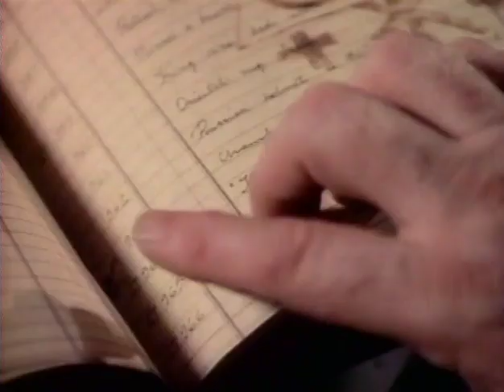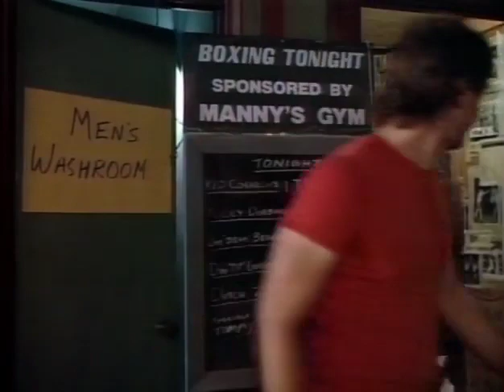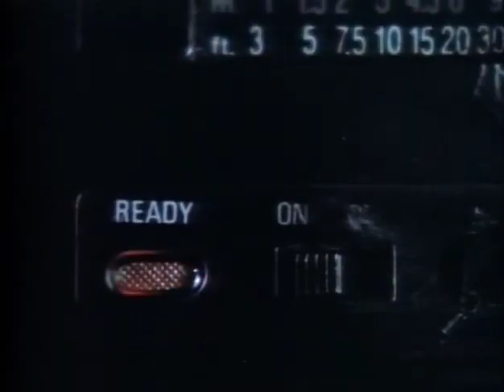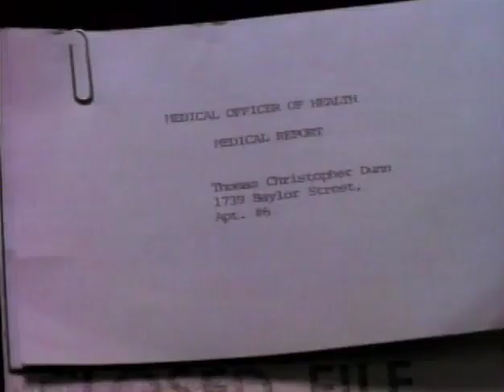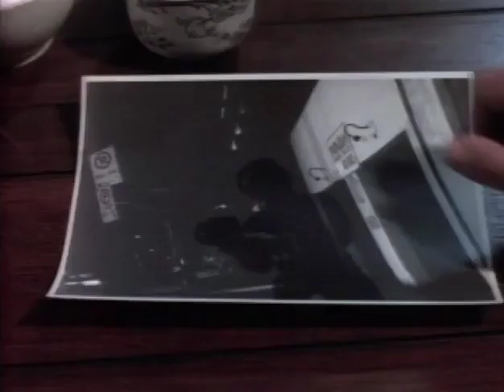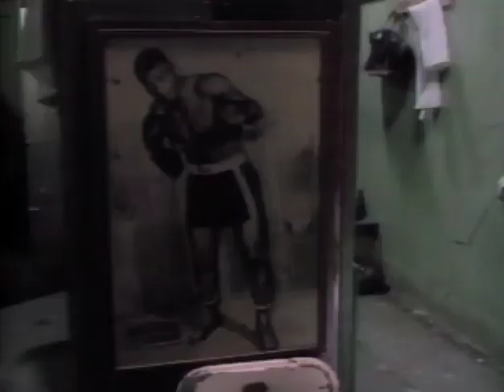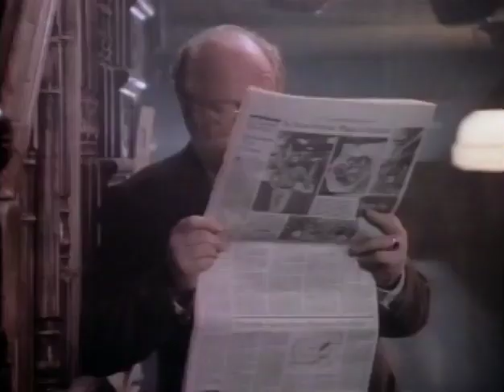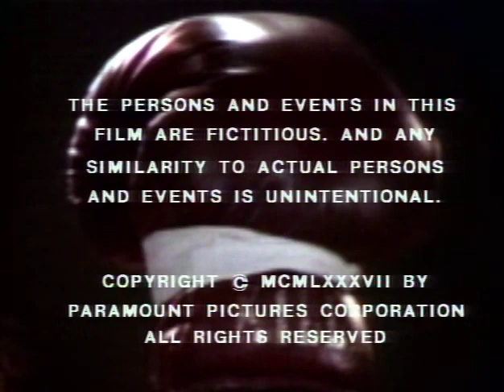Friday The 13th The Series 1987 S01E08 Shadow Boxer